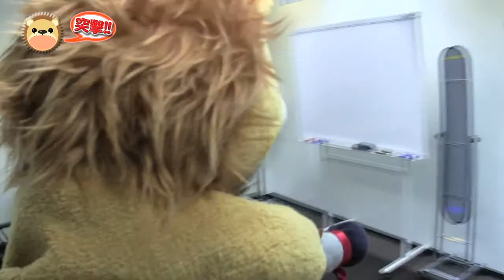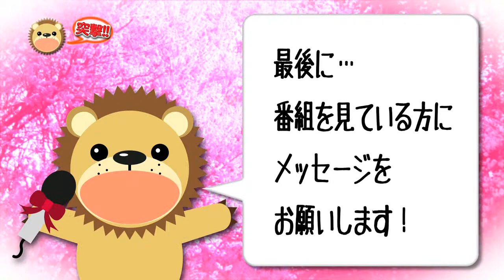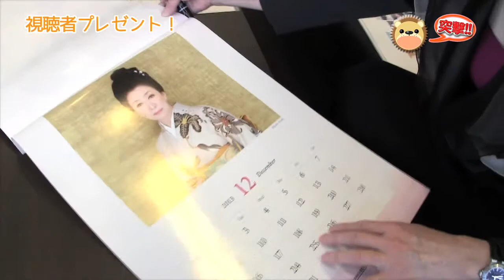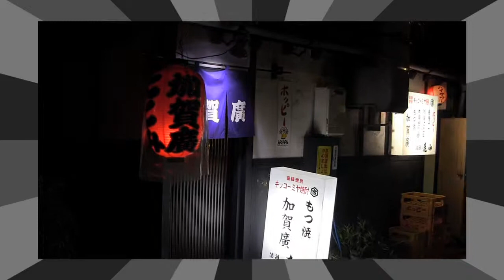【インタビュー】大月みやこ／女のかがり火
2013年3月27日発売　大月みやこ／女のかがり火
大月みやこの「女のかがり火」へ秘めた思いをインタビューとしてお届け致します！

・『女のかがり火／四季桜 』　KICM(SX)-30497